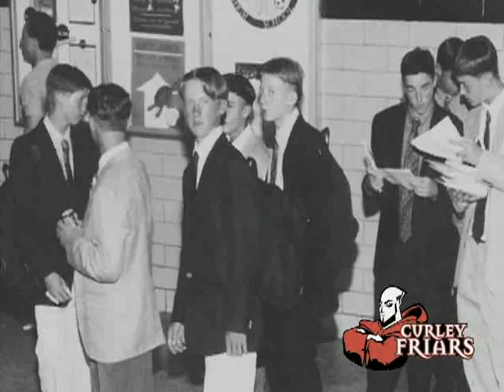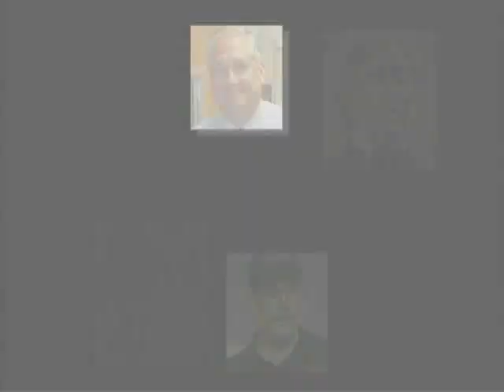Curley's 50th.mp4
Archbishop Curley High School Baltimore